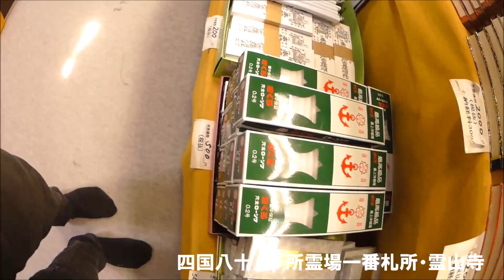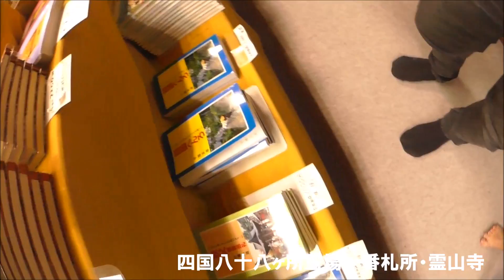軽1BOX車中泊二人旅 0060茨城県発福井県・兵庫県淡路島行2016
2016/06/13・14・15
茨城県発福井県・兵庫県淡路島行

今回は福井県と兵庫県淡路島を巡ります。
兵庫県淡路島を一周します。

四国八十八ヶ所霊場一番札所・霊山寺の様子になります。

ダムカード
御朱印
到達証明書
100名城スタンプラリー

名所
観光スポット
名湯